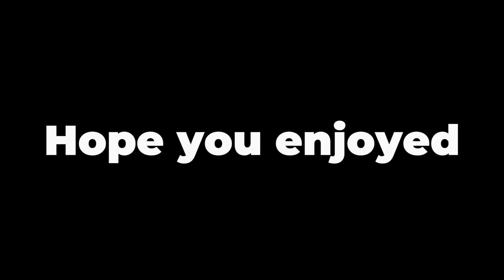Boxer Is Top Tier In D Class | Project Smash | Roblox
One step at a time and we shall rise, always follow ur dream its never to late.